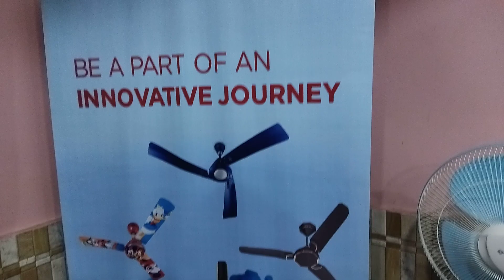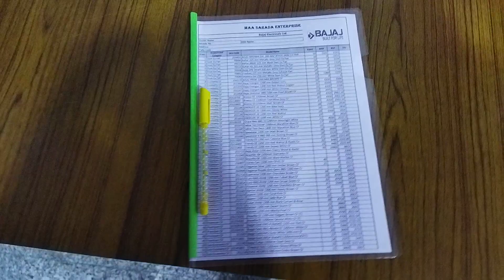মোহাম্মদী এলেক্ট্রিক নিউ কালেকশন ফ্যান বাজাজ আরামবাগ গৌরহাটি মোড পোগ্রাম শো